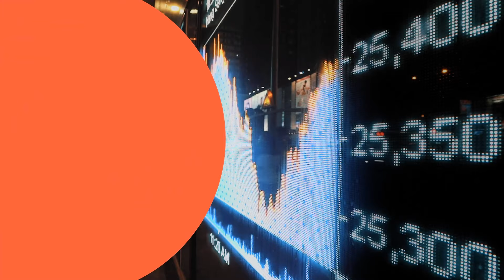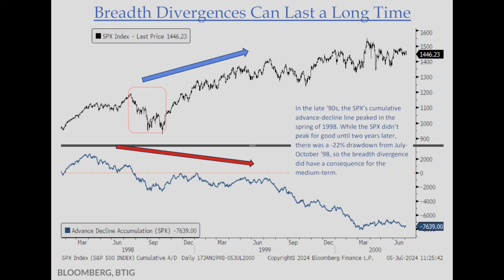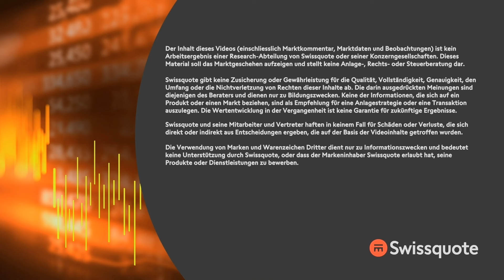Korrektur vor den US-Wahlen? | New York to Zürich Täglich | Swissquote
Die Blicke richten sich auf den heutigen Rechenschaftsbericht von FED-Chef Jerome Powell vor dem Senat. Seine Aussagen sollten signalisieren, dass eine Zinswende zunehmend wahrscheinlich wird. Ansonsten mahnt Morgan Stanley und BTIG vor dem Beginn einer Korrektur. Die Citigroup betont, dass Anleger Gewinne bei den Aktien der KI-Überflieger sichern sollten. Trotzdem haben wir heute gerade in diesem Sektor erneut viele Empfehlungen und steigende Kursziele. Die Bank of America empfiehlt Apple mit einem Ziel von $230 zum Kauf. Bei der Keybank wird das Ziel für Marvell auf $95 angehoben. Die Bank hebt das Ziel für NVIDIA von $130 auf $180 an. Die Marke für Qualcomm steigt von $205 auf $225.